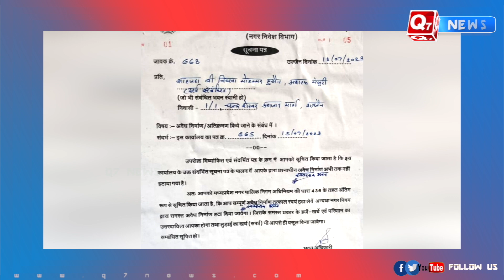இஸ்லாமியர் வீட்டை இடிக்கும் மகிழ்ச்சியை, ஆர்கெஸ்ட்ரா கட்சேரி நடத்தி கொண்டாடிய மத்தியபிரதேச பாஜக அரசு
இஸ்லாமியர் வீட்டை இடிக்கும் மகிழ்ச்சியை, ஆர்கெஸ்ட்ரா கட்சேரி நடத்தி கொண்டாடிய மத்தியபிரதேச அரசு அதிகாரிகள்! என்னதான் நடக்கிறது நாட்டில்?